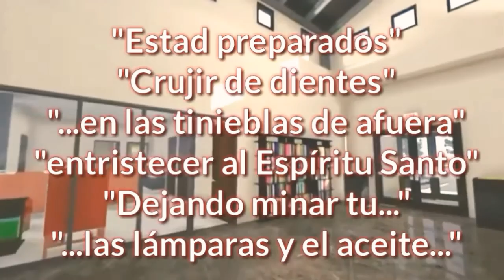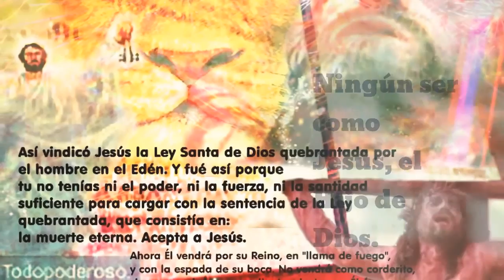La Mujer Cristiana Prudente.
Mateo 25:1-13
1. »Sucederá entonces con el reino de los cielos como lo que sucedió en una boda: diez muchachas tomaron sus lámparas de aceite y salieron a recibir al novio.
2. Cinco de ellas eran despreocupadas y cinco previsoras.
3. Las despreocupadas llevaron sus lámparas, pero no llevaron aceite para llenarlas de nuevo;
4. en cambio, las previsoras llevaron sus botellas de aceite, además de sus lámparas.
5. Como el novio tardaba en llegar, les dio sueño a todas, y por fin se durmieron.
6. Cerca de la medianoche, se oyó gritar: ¡Ya viene el novio! ¡Salgan a recibirlo!
7. Todas las muchachas se levantaron y comenzaron a preparar sus lámparas.
8. Entonces las cinco despreocupadas dijeron a las cinco previsoras: Dennos un poco de su aceite, porque nuestras lámparas se están apagando.
9. Pero las muchachas previsoras contestaron: No, porque así no alcanzará ni para nosotras ni para ustedes. Más vale que vayan a donde lo venden, y compren para ustedes mismas.
10. Pero mientras aquellas cinco muchachas fueron a comprar aceite, llegó el novio, y las que habían sido previsoras entraron con él en la boda, y se cerró la puerta.
11. Después llegaron las otras muchachas, diciendo: ¡Señor, señor, ábrenos!
12. Pero él les contestó: Les aseguro que no las conozco.
13. »Manténganse ustedes despiertos añadió Jesús, porque no saben ni el día ni la hora.